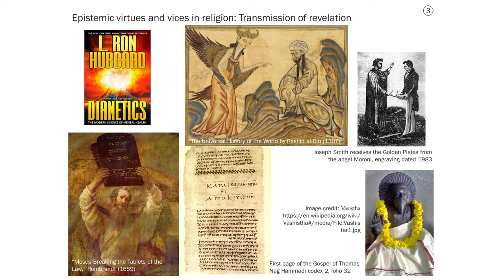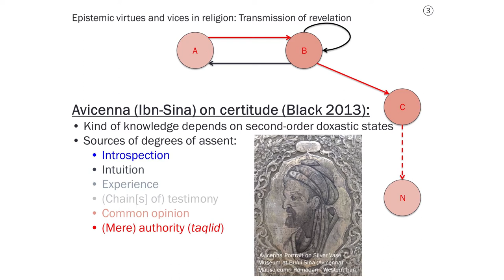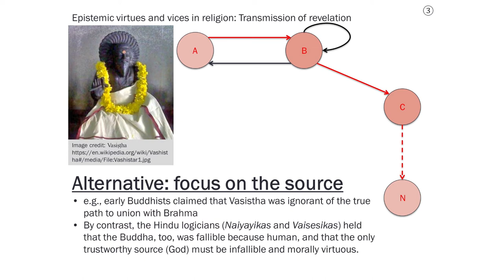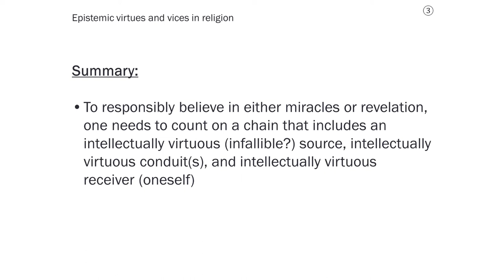Mark Alfano: Epistemic Virtues and Vices (6/6)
In this lecture, Professor Mark Alfano (Delft University of Technology) discusses the role of epistemic virtues and vices in science and religion. The lecture has three main sections. First, Alfano distinguishes four types of epistemic virtues and vices. Source virtues such as honesty make someone an excellent primary source of knowledge. Receiver virtues such as intellectual humility make someone an excellent recipient of knowledge provided by sources. Conduit virtues make someone an excellent conveyor of the knowledge they receive from others to third parties; these dispositions might include a willingness to gossip carefully in order to protect others from a sexual predator, as well as the virtues that journalists try to embody. Echo virtues make someone an excellent sounding board for others. Along the way, Alfano mentions various vices that can attach to people in the role of source, receiver, conduit, and echo. In the second part of the lecture, Alfano uses the notions of source, receiver, conduit, and echo virtues to make sense of scientific collaborations and trust in science by laypeople. In section three, he shows that unless we have unreasonably high credence in very long chains of conduit virtues, we should not accept testimony in favour of miracles or divine revelation.